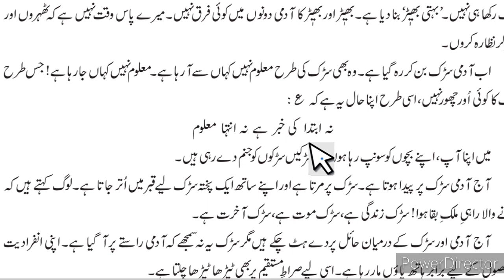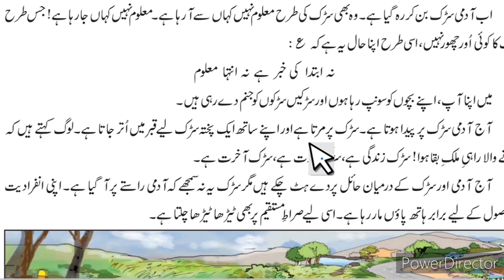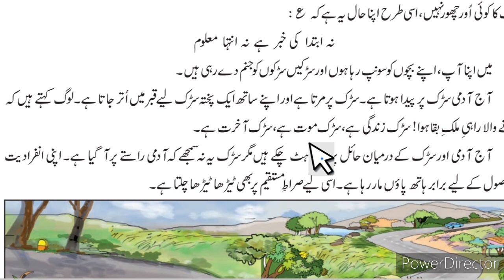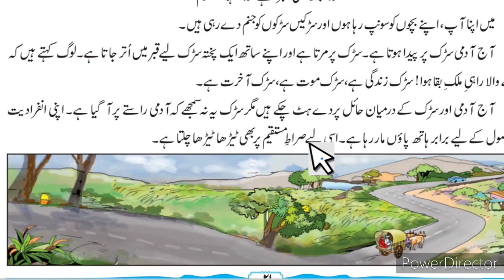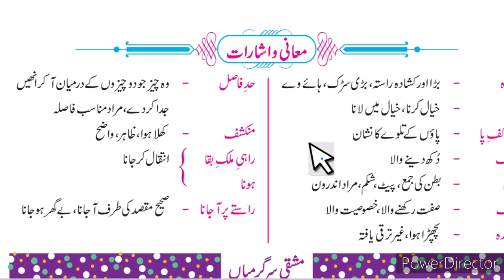8th class Urdu Sabak 5 Sadak Urdu Medium Part-2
یہ ویڈیو طلباء کے لئے مفید ہے یہ ویڈیو آپ کو آٹھویں کلاس کے باب نمبر 5 سدک اردو میڈیم کے بارے میں مکمل معلومات فراہم کرتا ہے اس ویڈیو سے طلباء کو باب کے بارے میں مزید معلومات حاصل کرنے میں مدد ملتی ہے
This video gives you complete information about the chapter no 5 Sadak. This is a refreshing experience.

8th Urdu ll سبق نمبر 9 فقير video gives you complete information and explanation about the chapter. Urdu Medium Channel by sir Abdul Sattar Khan provide quality education for students of urdu medium school viiith class urdu